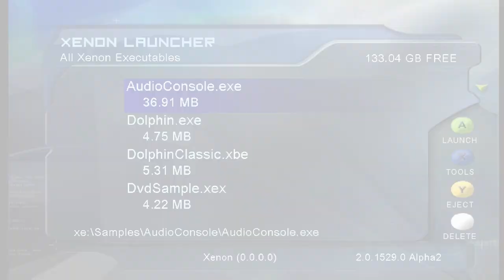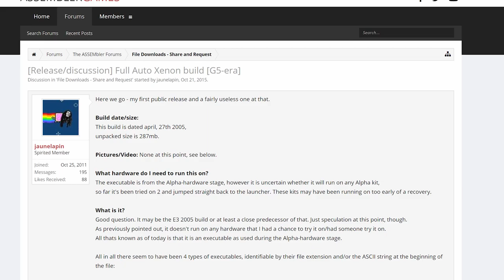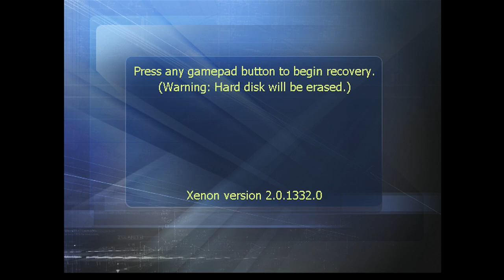Gaming on the Xenon | Full Auto Running on Xbox 360 Alpha Development Hardware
As always, this has nothing to do with my job.

No true Xenon-era games have been able to be run. That is about to change, thanks to the fine people over